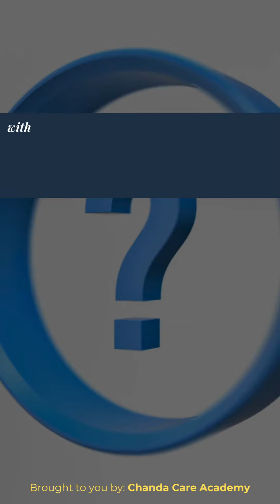Why do they stop the Medication ?? | Find out Why | Chanda Care Academy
Ever wondered why medications are often stopped when you go to the hospital? It’s crucial to understand the reasons behind this common practice to ensure the best care for your loved ones. Stay informed, ask questions, and be proactive in your healthcare journey. Discover the answers with us!

𝘿𝙞𝙨𝙘𝙤𝙫𝙚𝙧 𝙩𝙝𝙚 𝙋𝙚𝙧𝙛𝙚𝙘𝙩 𝙋𝙖𝙧𝙩𝙣𝙚𝙧𝙨𝙝𝙞𝙥 𝙞𝙣 𝘾𝙖𝙧𝙚𝙜𝙞𝙫𝙞𝙣𝙜!

At Chanda Care Academy, we empower caregivers with essential knowledge and resources. Our holistic approach ensures support for you and your loved ones.

Paired with Chanda Care, our premier homecare agency, we offer a seamless experience, combining expert education with compassionate care.

🌟 Explore courses at Chanda Care Academy: chandacareacademy.org
🏡 Learn about Chanda Care services: chandacare.org

Join us and experience the difference that expert education and dedicated care can make. Together, we can achieve better health and well-being for your loved ones.